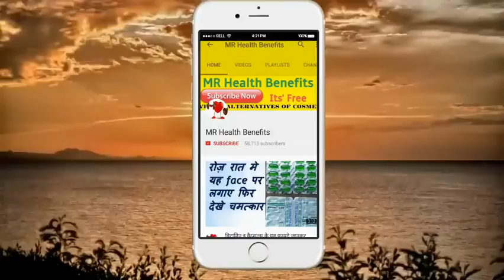पूरे शरीर को गोरा कर देगा ये नुस्खा कि आप सोच भी नहीं सकते//Full Body Whitening Magical Formula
Full Body Whitening Magical Formula 100% Result
पूरे शरीर को गोरा कर देगा ये नुस्खा कि आप सोच भी नहीं सकते
 Remove Tan from Face & Body Permanently